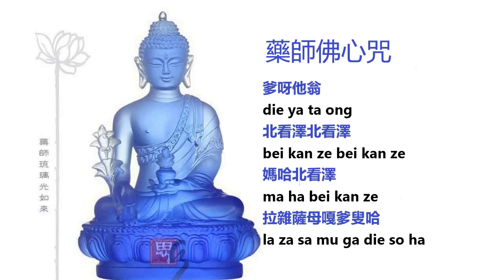藥師佛心咒 ( 每天念324遍 )